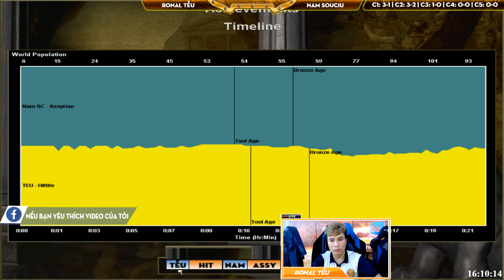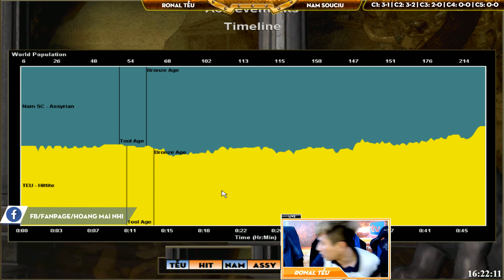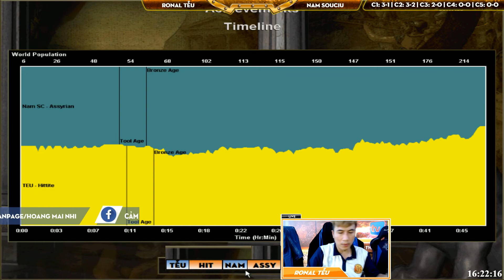SoloRandom - C3T2 || Tễu vs Nam SouCiu ngày 14/3/2019